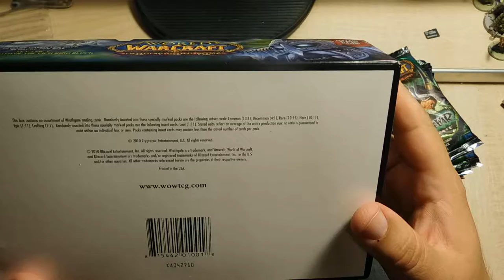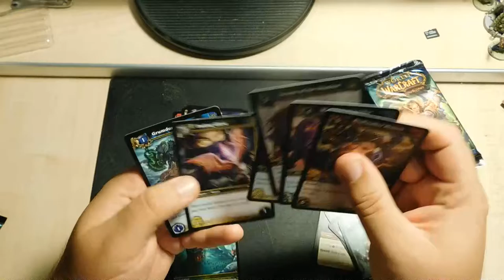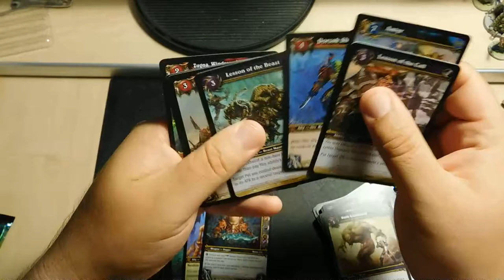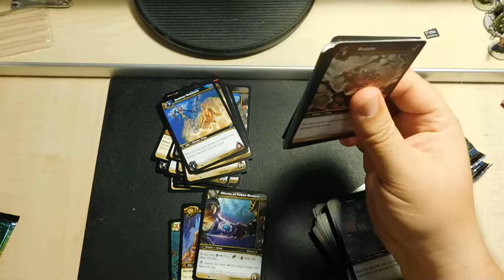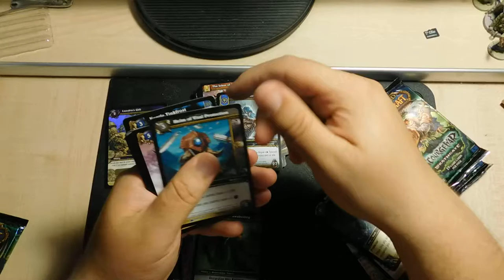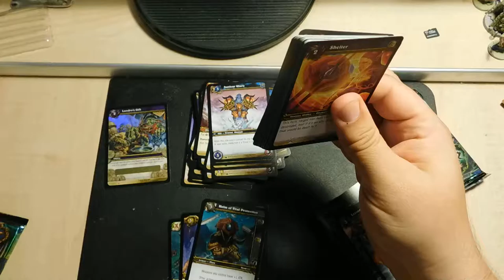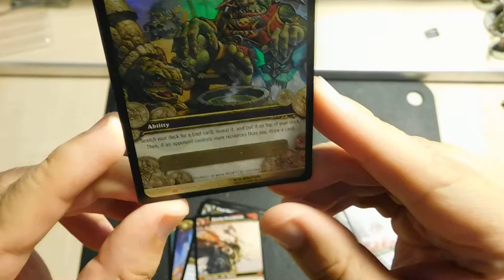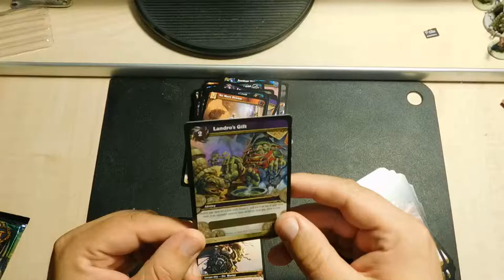WORLD OF WARCRAFT TCG UNBOXING #3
Cel de-al 3-lea episod din seria de unboxing de Wow TCG